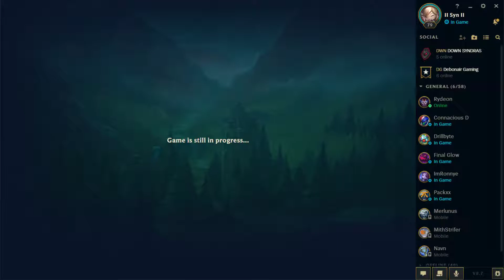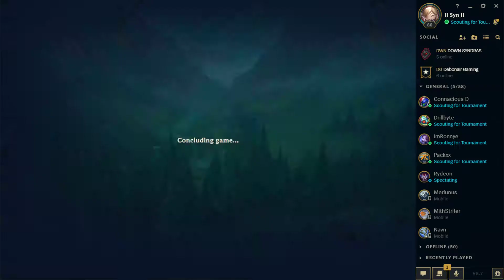DG Plays Clash Beta Episode 1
Mark, Connor, Ronnye, Wyatt and Elias test out the beta for Clash